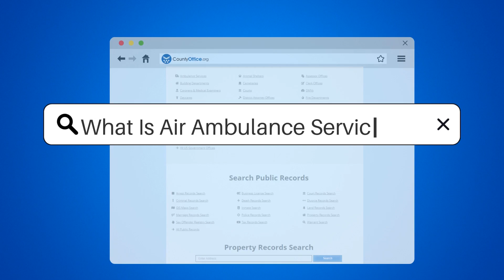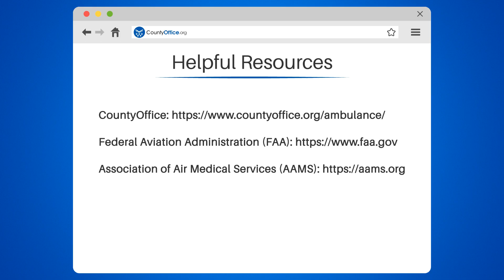What Is Air Ambulance Services? - CountyOffice.org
What Is Air Ambulance Services? In this video, we'll shed some light on air ambulance services and why they are essential in emergency medical transport. We'll explore the benefits of air ambulances, such as their ability to transport patients to medical facilities in remote areas where ground transportation is not possible or would take too long.

We'll also discuss the medical professionals who staff air ambulances, such as paramedics and nurses, and the medical equipment they use to provide care during transport. Additionally, we'll touch on the cost of air ambulance services and how insurance can cover them.

If you're interested in learning more about air ambulance services, we've got you covered. We'll provide you with some helpful resources, such as CountyOffice, the Federal Aviation Administration, and the Association of Air Medical Services.